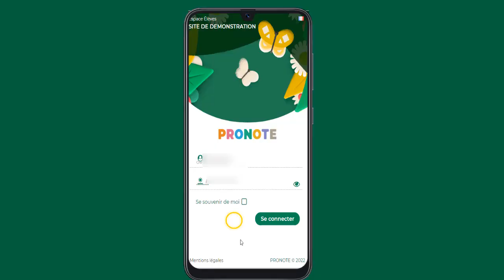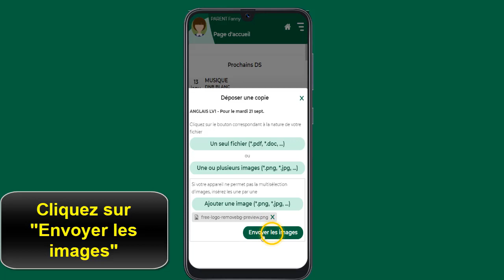Comment envoyer une photo sur Pronote, envoyer une pièce jointe, un document PDF ou un devoir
Bonjour les amis, aujourd'hui j'ai préparé pour vous une vidéo pour vous montrer comment envoyer un document à un prof sur Pronote

Comment envoyer une image a un prof sur Pronote
. Envoyez les photos par l’application Pronote. Suivre le tutoriel ci-dessous, si vous ou votre enfant avez Installé l’application Pronote sur votre téléphone. C’est la solution la plus appropriée. Cette procédure permet d’écrire directement au professeur, pour lui envoyer le travail mais aussi pour lui poser des questions pour la bonne compréhension du cours ou des consignes, si nécessaire. Alors comment envoyer un document sur Pronote ?

Voulez-vous que je vous montre comment envoyer mon travail sur Pronote

Comment envoyer un PDF sur Pronote
Pour envoyer des photos et des pièces jointes à un professeur, tout d'abord connectez vous à votre espace Pronote ensuite suivez les instructions ci-dessous

Comment envoyer une photo sur Pronote
Ces instructions vous expliquent comment envoyer une image sur Pronote pas à pas
1. Connectez vous à votre compte
2. Touchez ‘Déposer ma copie’
3. Ajouter un document, une image ou plusieurs images
4. Pour prendre une photo avec votre caméra cliquez sur ‘Ajouter une image’
5. Ensuite touchez ‘Prendre une photo’
6. Prendre une photo de votre copie
7. Touchez ‘Utiliser la photo'
8. Cliquez sur ‘Envoyer les images’
Alors savez vous comment envoyer un fichier sur Pronote, C'est tellement facile que vous l'avez imaginé. N'est-ce pas ?

J'espère que ce Tuto était très utile pour vous et que vous avez appris comment envoyer une vidéo sur Pronote

Si vous avez des questions sur le sujet 'tuto comment envoyer une photo sur Pronote', n'hésitez pas à les poster sur les Commentaires

N'hésitez pas à partager cette vidéo avec vos proches et vos amis pour leur expliquer comment envoyer une pièce jointe sur Pronote

Tuto : comment envoyer une photo sur Pronote, envoyer une pièce jointe , un document PDF ou un devoir

Catégorie : tuto comment envoyer une photo sur Pronote

Voir aussi :